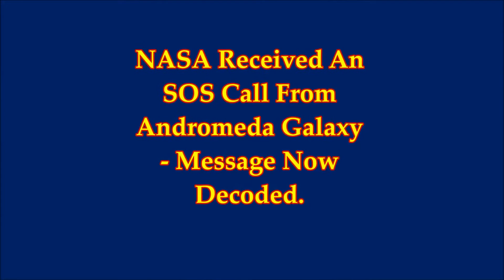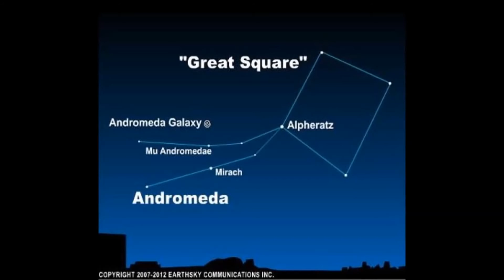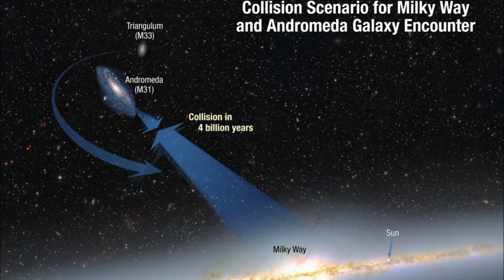NASA Received An SOS Call From Andromeda Galaxy Message Now Decoded1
NASA Received An SOS Call From  Andromeda Galaxy